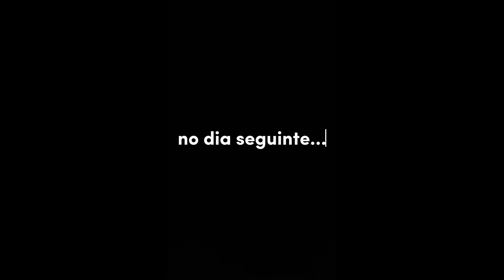henê pelúcia bisnaga ♡ retoque de raiz (cabelo preto) ​⁠henezada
Descubra o Poder do Henê Pelúcia Bisnaga: Transforme seus Cabelos com Brilho e Maciez
Henê pelúcia médio bisnaga - retoque de raiz - cabelo preto - tingindo/ pintando o cabelo 2024

PINTEI MEU CABELO DE PRETO
CABELO PRETO AZULADO
COMPATÍVEL COM TODAS AS QUÍMICAS
CABELO BRANCO FICA PRETO PRA SEMPRE
CABELO BRANCO PINTADO
CABELO BRANCO EM JOVENS
BANHO DE BRILHO CABELO PRETO
ROTINA CAPILAR